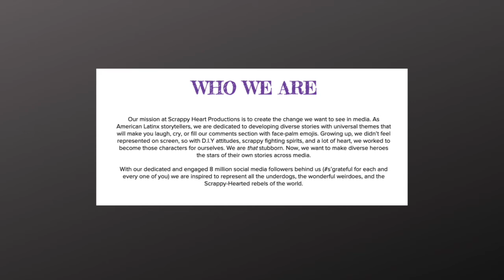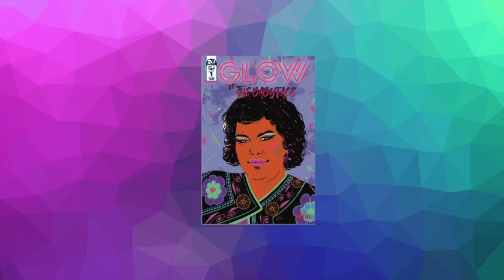AJ Lee Founds New Content Company & Dasha Kuret Climbs to Mt. Olympus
On this podcast episode of The Hollywood Finish, we take a peek at former WWE superstar AJ Lee's new content company, "ScrappyHeart Productions," and AEW ring announcer/interviewer Dasha Kuret's turn at becoming a Titan on The Titan Games
All pictures are sourced by either YouTube, social media or press websites
Want to know more about me?
🎵 Track Info:

Title: Charlie Brown by Smith The Mister